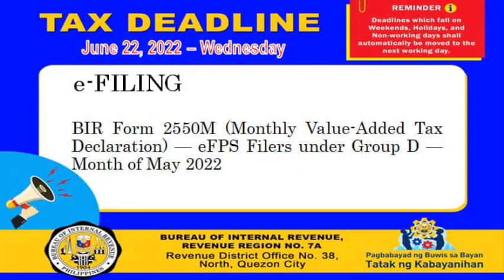Tax Deadline June 22, 2022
Deadlines which fall on Weekends, Holidays and Non-Working days shall automatically be moved to the next working day.